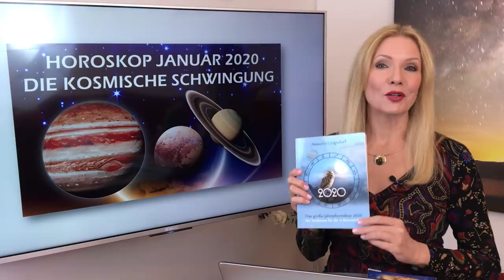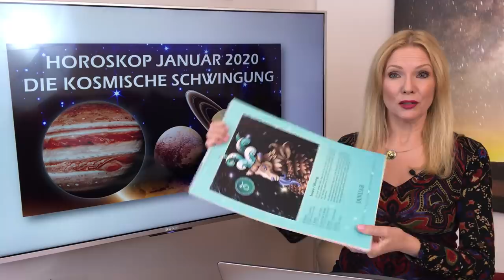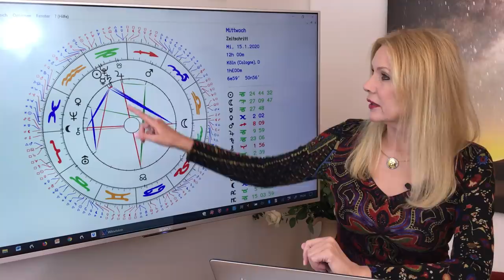Horoskop kosmische Schwingung im Januar 2020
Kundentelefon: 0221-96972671